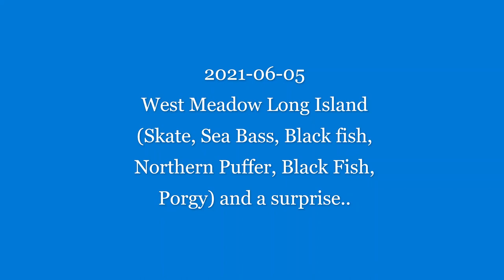2021-06-05 West Meadow Long Island Skate, Sea Bass, Black fish, Northern Puffer, Black Fish, Porgy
We headed east since last outing in Oyster Bay. The town of Stony Brook installed a meter parking system which runs at $2/hour weekday and $3/hour weekend. In the past, it is free as long as we get in before they "open". This will allow non-local residents to enjoy the beach, bad for us as one less free launch spot. We caught a mixed bag of fish ( Skate, Sea Bass, Black fish, Northern Puffer, Black Fish, Porgy).